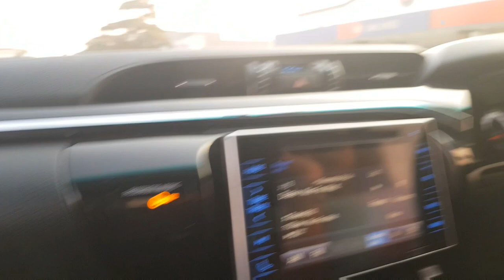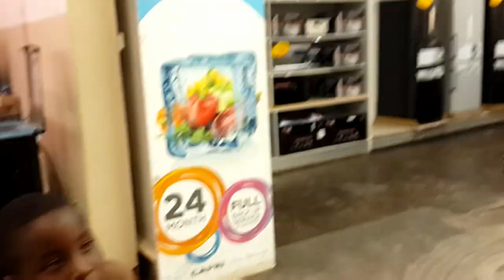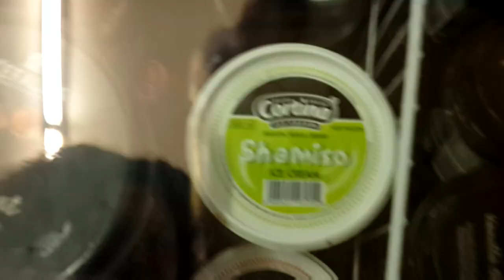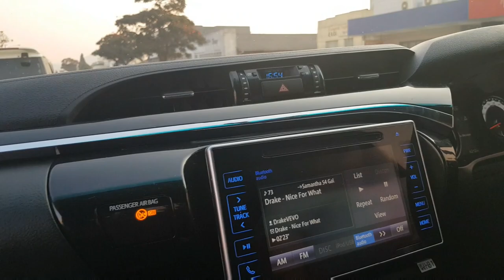MUTARE VLOG 2 SHOPPING AND DRIVING AROUND THE CITY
See the other side of Mutare through my lenses! We went shopping and driving with the nephew and my cousin!

Nana Fofie - Assurance (mashup)